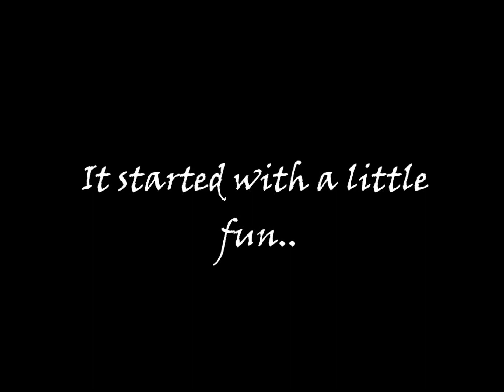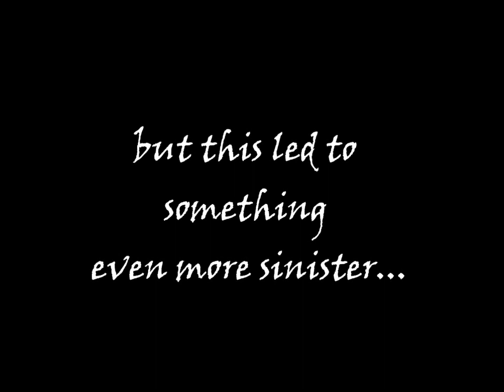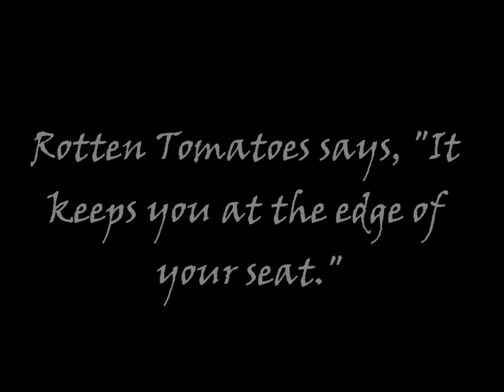The Crucible Trailer (Parody)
Actor / Role / Instagram

Daryl Sarmiento as Abigail Williams (@awkwardfilipinokid)
Lyndon Bautista as John Proctor (@chill_mind)
Isis Rubio as Elizabeth Proctor (izzy_robotix)
Andrew McFall as Mary Warren (@anduhreww)
Tommy Van as Judge Hathorne (@xmcccxxxiii)
Timmy Butcher as Reverend Hale
Saima Toufique as Tituba
John Macaraeg as Girl #1 (@johnny_mac22)
Merrielle Macaraeg as Accused Girl #1 (@merrielle_da_asian)
Jenny Sunga as Accused Girl #2 (@sungasecrets)

Director: @beanning